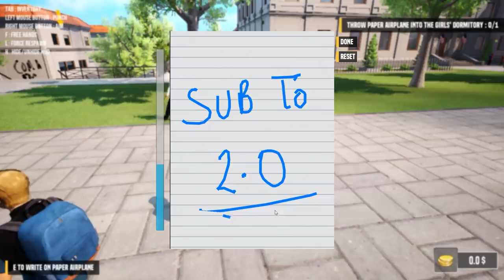FRANKLIN & SHINCHAN GOING TO SCHOOL IN GTA5 ll BAD GUYS AT SCHOOL ll DAY 1 ll Varun the gamer 2.0